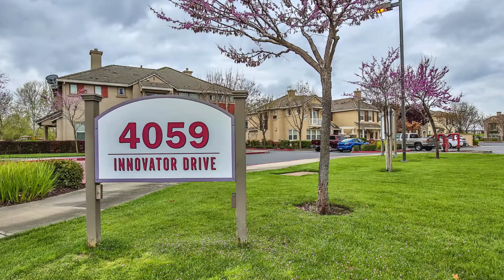4059 Innovator Dr #6101, Sacramento, CA